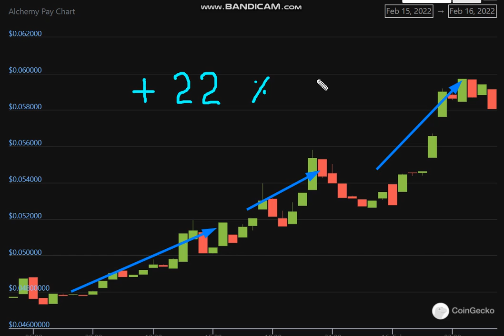Altcoin Explosion. Alchemy Pay (ACH) + 22 %.-crypto explode today-COIN on MASSIVE NEW